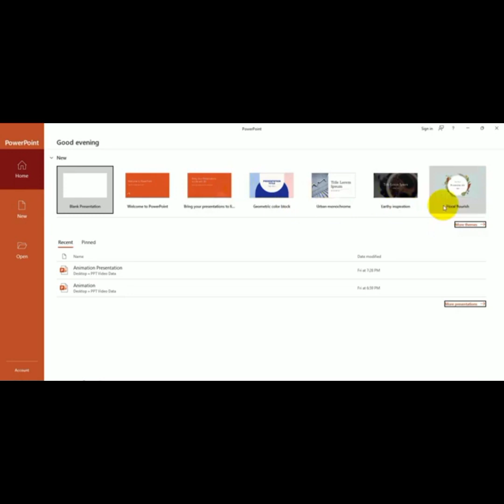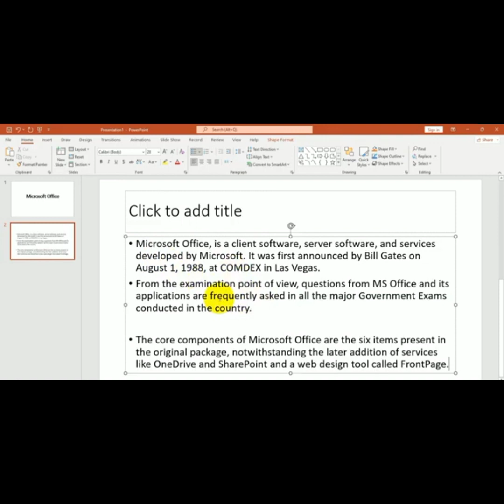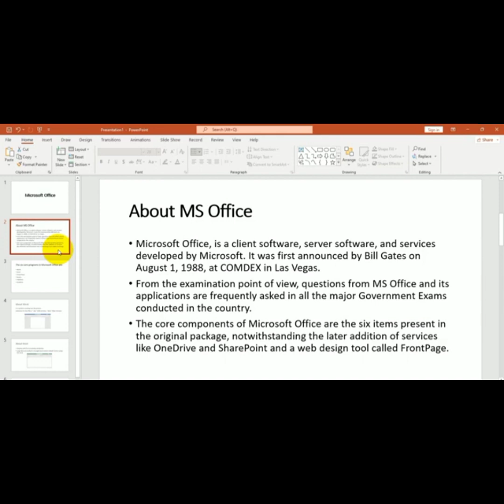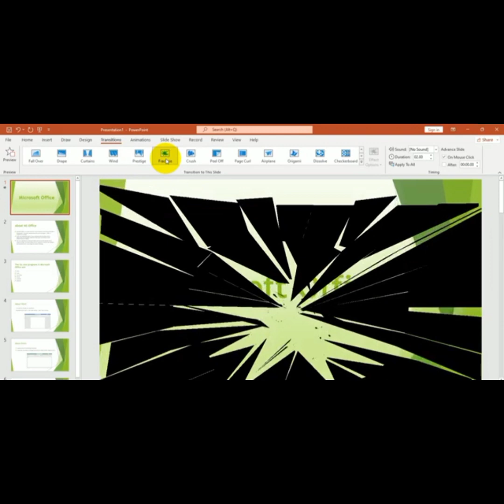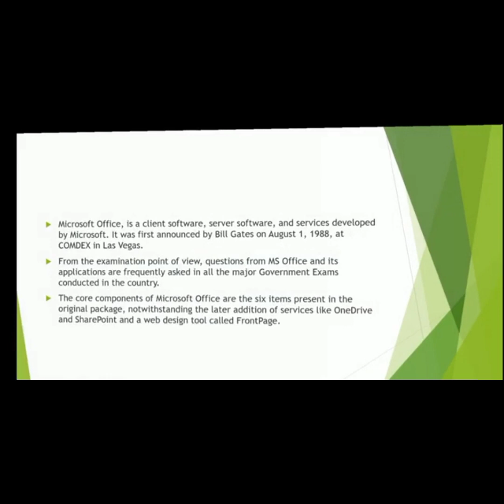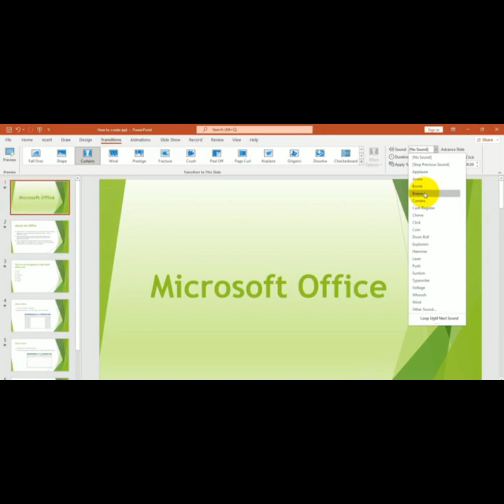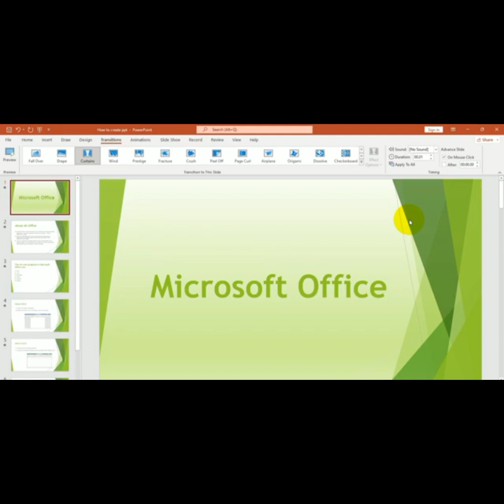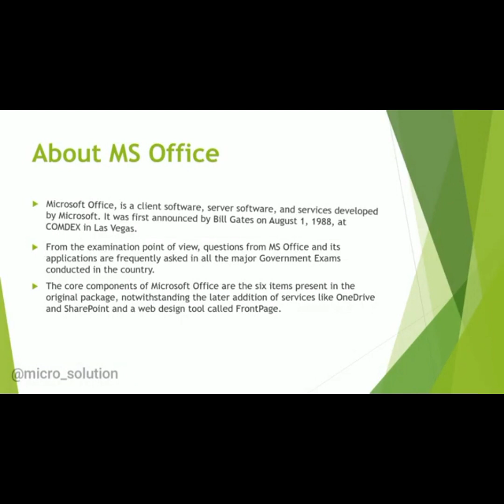How to create presentation in Powerpoint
Assalamualaikum Friends:
umed hai ky ap sab khariyt  sy hon gy.Ap sab ko hamary channel
✨🇩𝓡𝓔𝓐𝓜🇸 🇭𝓐𝓒🇰✨  main khush amdeed. Ap main sy wo log jo PowerPoint ki knowledge nahi rakhtay ya km knowledge rkhtay hain ye  video unky liye hai or is ky ilawa students or job worker's k liye ye video bht help full rahy gi InshAllah.Is video main PowerPoint mn presentation kasy bnai jati hai is bary main batya gaya hai...Aagr apky liay hmri video helful rhi h to aye or aj hi hamry channel ky sath jur jaeye.😘😘 or  hamary channel ko like share or subscribe karnaa na bholy.@DreamsHack Thanks..

👉Online Computer Course:
🌺computercourse class#15
♂️ PowerPoint
♂️ Create presentation